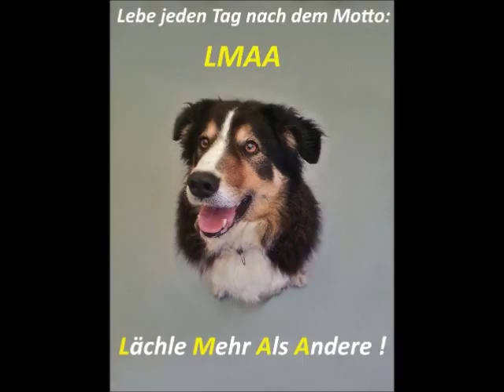Duncan aus dem Tierheim Bocholt sucht ein Zuhause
Für eine bessere Qualität des Videos bitte auf das Zahnrad klicken und dann 480p wählen